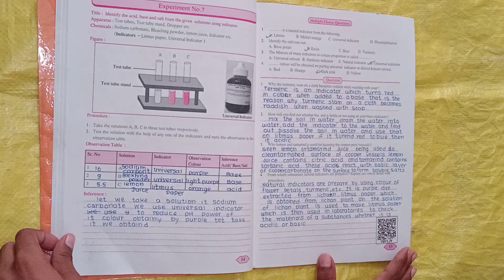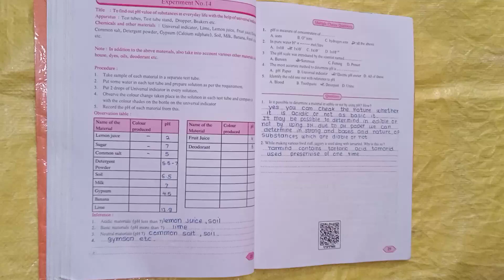Std-10th Science All Experiment Answer#Practical Notebook all answer#Maharashtra State board